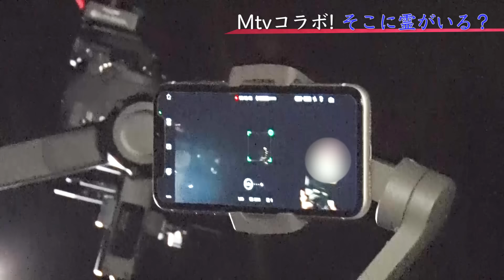【心霊ロケ】旧吹上トンネルでブチギレる行雄の後ろに男の霊【Mtvコラボ】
Mtvさんとコラボ第2弾！

前編はMtvさんのチャンネルで配信中！

前回の奥多摩ロープウェイ検証はこちらから！
★★★【恐怖の心霊検証】Mtv★★★

とある有名な霊能者に言われた一言『売れてる芸能人には霊が憑いている』
その言葉を信じ芸能界で売れるため、デニスの2人が“心霊廃墟探索”
“都市伝説検証”“ゾッとする話収集”などを通して
『霊に憑かれよう！』とする番組です。

デニスチャンネルではデニスに行って欲しい心霊スポットや
心霊写真・ゾゾゾッとする話などのオカルト情報を募集しています！